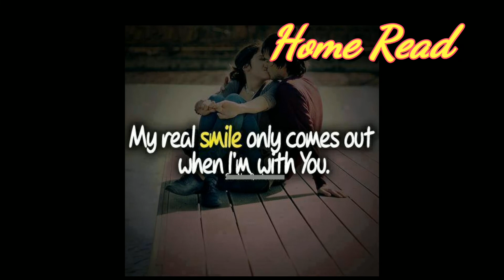Kannada Love Whatsapp Status 2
Kannada Love Status